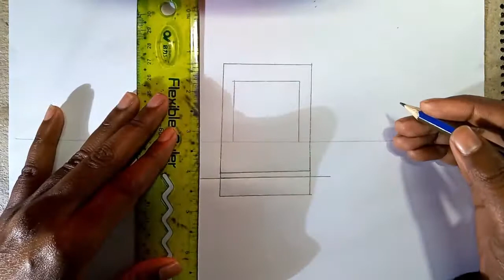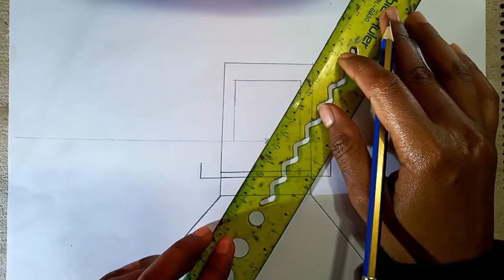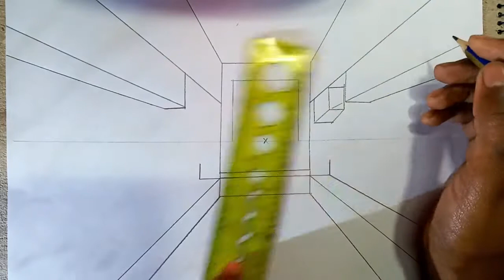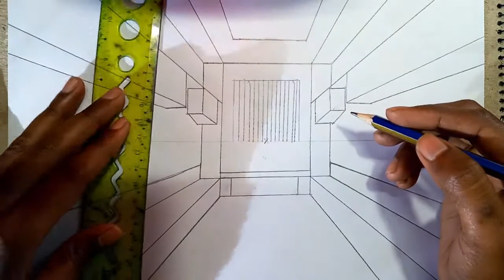How to draw a pencil sketch | LP Drawing